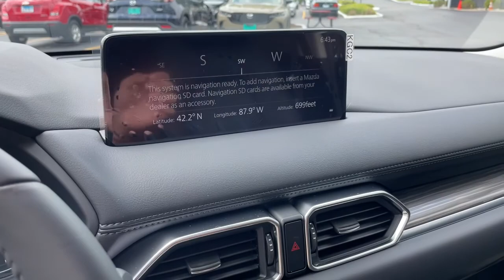2022 Mazda CX-5 Libertyville, Glenview Crystal Lake, Arlington Heights, Vernon Hills, IL 22281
SILVER New 2022 Mazda CX-5 available near me in Libertyville, Illinois at Napleton Mazda Libertyville. Servicing the Glenview, Vernon Hills, Crystal Lake, Arlington Heights, IL area.
2022 Mazda CX-5 2.5 S Premium Package AWD - Stock#: 22281 - VIN#: JM3KFBDM6N1632817

Sunroof Heated Leather Seats Alloy Wheels All Wheel Drive Back-Up Camera. CX-5 2.5 S Premium Package trim. FUEL EFFICIENT 30 MPG Hwy/24 MPG City! Warranty 5 yrs/60k Miles - Drivetrain Warranty; KEY FEATURES INCLUDE: Leather Seats Sunroof All Wheel Drive Heated Driver Seat Back-Up Camera. WHO WE ARE: Welcome to the Napleton Mazda of Libertyville website! Our Mazda dealership in Libertyville IL is proud to be so many Illinois Mazda fans go-to location for all their automotive sales and service needs. Whether youre searching for a new Mazda SUV used Mazda sedan or any other vehicle our experts are standing by to provide all the assistance you require. Were happy to serve drivers from Libertyville Gurnee Northbrook and beyond and we cant wait to meet you and help you find the Mazda m Fuel economy calculations based on original manufacturer data for trim engine configuration. Please confirm the accuracy of the included equipment by calling us prior to purchase.